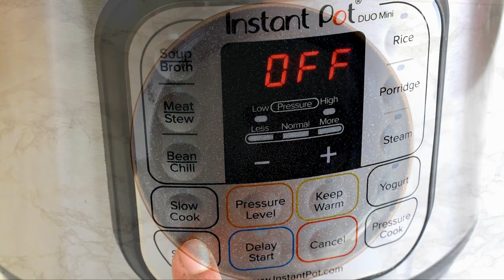How To Make Meghana Style Boneless Chicken Biriyani | Bangalore Famous Boneless Chicken Biriyani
Delicious Meghana Style Boneless Chicken Biriyani can be prepared at home easily. We just need all the ingredients ready and this can be done in no time.

Ingredients;

For the Chicken:
Chicken - 500gm / 1lb
Salt
Turmeric Powder - 1 tsp
Kashmiri Chilli Powder - 1/2 Tbsp
Normal Chilli Powder - 1/2 Tsp
Biriyani Masala
Chilli Paste - 2 Tbsp
Egg - 1

For the Biriyani Rice:
Whole Spices - Cinnamon, Cardamom, Cloves, Fennel Seeds, Star Anise
Mint Leaves
Coriander Leaves
Onion - half
Biriyani Masala - 1 Tbsp
Salt

Onions - 1
Green Chilli - 3-4
Mint Leaves
Coriander Leaves
Biriyani Masala - 2 Tsp
Tomato - 2
Salt